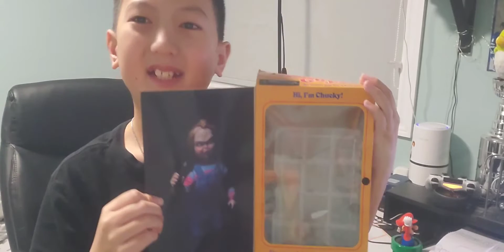CHUCKY'S BACK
sorry for the wait, but here it is